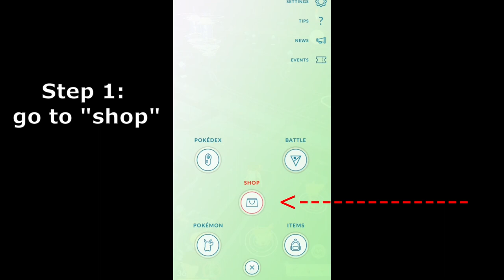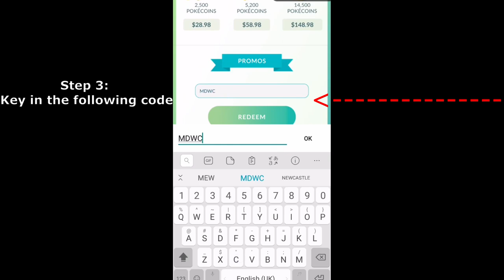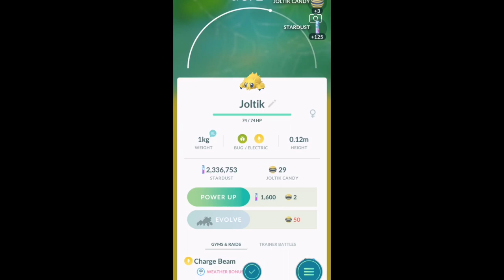FREE PROMO CODE POKEMON GO | step by step guide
HI everyone, as some has enquired on the validity, the code has expired.

PROMO CODE FOR FREE
OFFICIAL FREE GIFT FROM NIANTIC.
JUST ANNOUNCE
FREE GIFT FOR ALL PLAYER
watch to find out how to claim